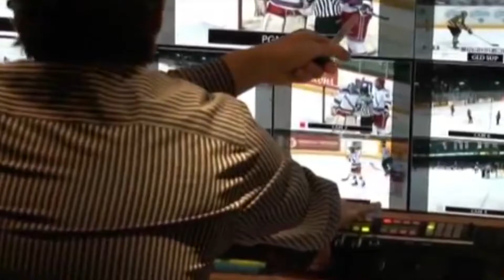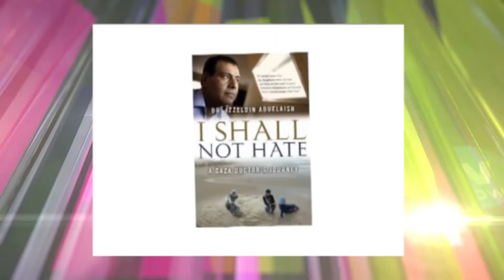La historia de Now What